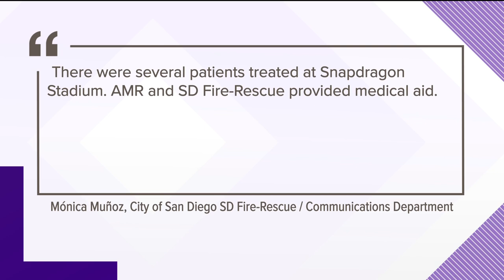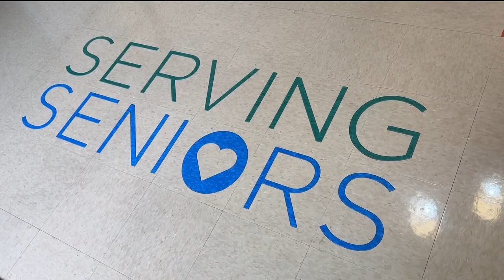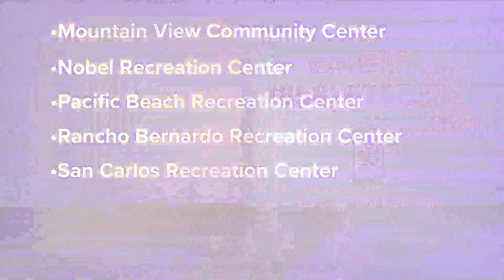How to stay cool and safe during this extreme heatwave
Many people are feeling the effects of this extreme heatwave.

"It's a dangerous level of heat out there and many people are dehydrated and having some issues," said Sharp Memorial's Emergency Room Dr. Keith Yablonicky.

Yablonicky said he has personally taken care of five to six patients dealing with heat exhaustion this weekend which is much higher than normal.